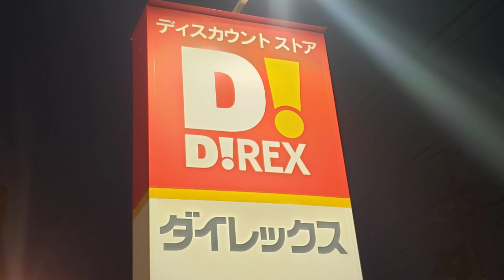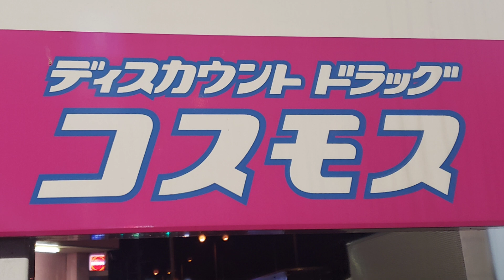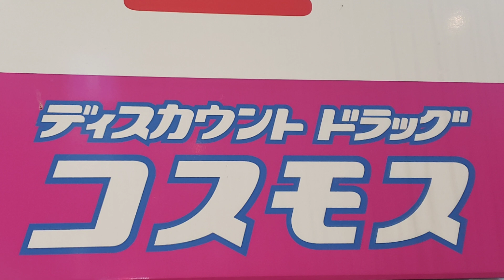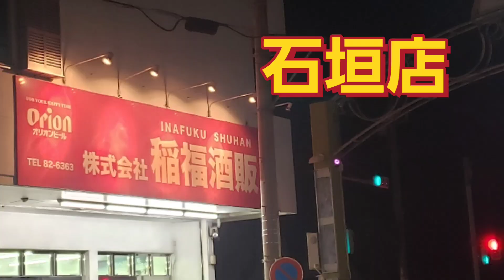【山崎、白州、響 出張調査】ウイスキー調査(part26)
ウイスキー調査(part26)
山崎、白州、響を出張調査しました。
発見しました！発見しましたが、購入するかは、、、

○訪問先
ダイレックス久留米店

ドラックストア コスモス 久留米

ドラッグストア モリ 久留米

やまや

稲福酒販 石垣店

↓響ジャパニーズハーモニーが気になる方はこちら